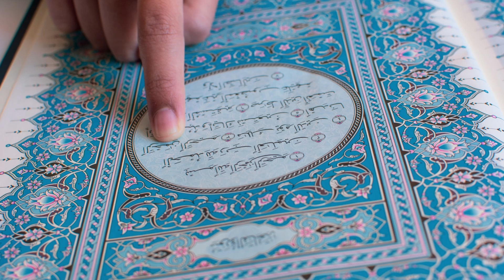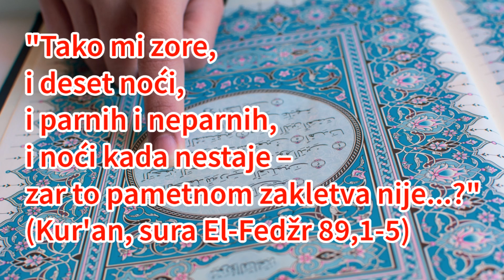Besmislene zakletve u Kur'anu - analiza sure El-Fedžr 89,1-5 | Pax Vobiscum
Jeste li znali da Kur'an poziva na zaklinjanje parom i neparom i deset noći? U ovom videu možete pogledati učenja koja uči Kur'an o zaklinjanju, i naspram toga, učenja koja o zaklinjanju uči Isus Krist. Isus Krist je učio da se ne kunemo nikako: "A ja vam kažem: Ne kunite se nikako!..." (Mt 5,34).   Pogledajte što zaista Biblija govori i o proklinjanju. Isus je učio da ljubimo i molimo za svoje neprijatelje (Mt 5,44). Kur'an s druge strane uči proklinjati nemuslimane. Neka ovaj video bude svakome za otvoriti oči, i da prihvati Istinu Jednoga Boga, u Ocu i Sinu i Duhu Svetomu. Božji blagoslov.

Pogledajte više o kršćansko-islamskim temama, islama u vidu kršćanstva, očuvanosti Kur'ana na sljedećim playlistama:

Hvala što ste gledali video Besmislene zakletve u Kur'anu - analiza sure El-Fedžr 89,1-5 | Pax Vobiscum